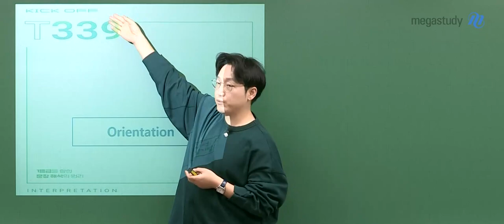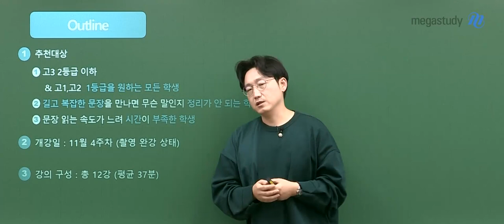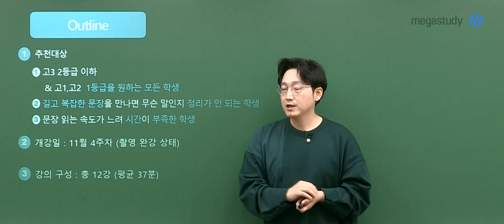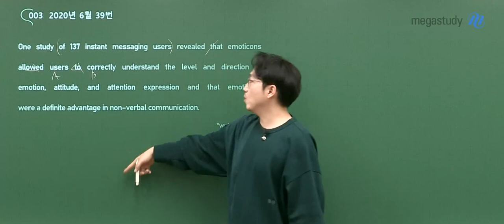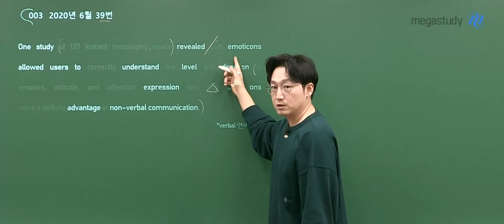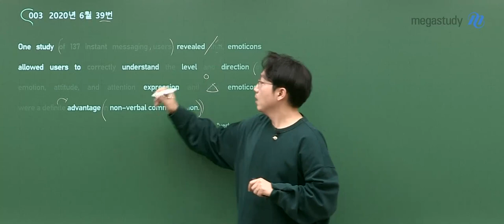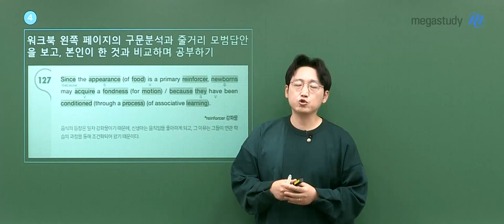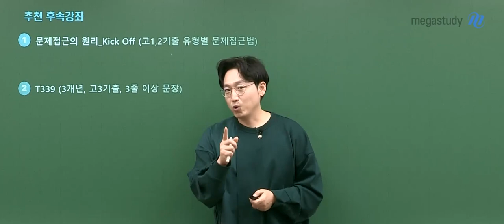[메가스터디] 영어 김기철쌤 - 2024 NEW T339 kick off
영어 김기철 선생님의 2024 NEW T339 kick off 영상입니다.